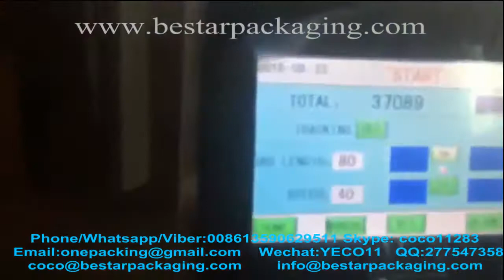Empaquetadora del caramelo del arco iris, empaquetadora del caramelo del arco iris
La máquina de envasado de golosinas rainbow de Bestar es: completan automáticamente todo el proceso desde la alimentación, el pesaje, el llenado y la fabricación de bolsas, la impresión de fecha hasta la salida de productos terminados; Alta precisión y eficiencia de pesaje. Podría empacar de 20g a 200g como customzied.

Desde 2001, la máquina de envasado de Bestar fabrica la máquina de embalaje de almohadas, la máquina de paquete de flujo horizontal y la maquinaria de envasado vertical. En este campo, tenemos la experiencia lo suficientemente rica como para resolver las preguntas que enfrentan nuestros clientes tanto en el hogar como en el extranjero. Para obtener más información sobre diversas máquinas de alta calidad, póngase en contacto con nosotros:

Skype: coco11283 Hablamos: YECO11 QQ: 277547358
Skype: jerry-bestar Wechat / QQ: 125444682